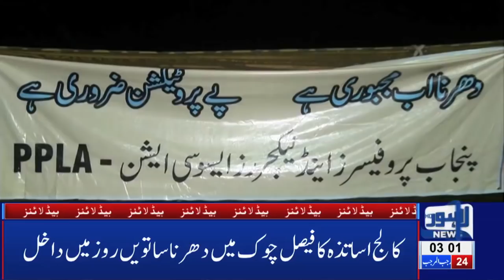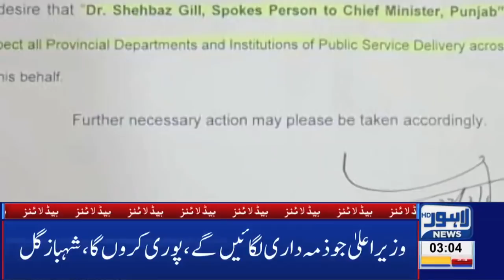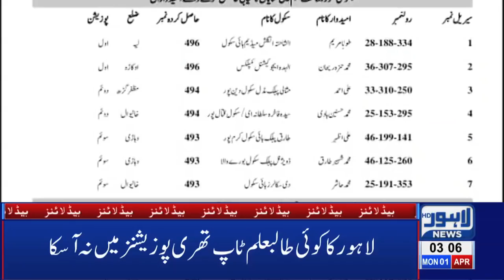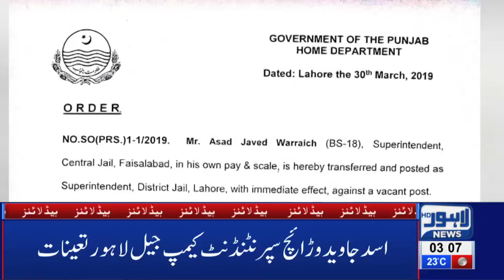03 AM Headlines | Lahore News HD – 1st April 2019